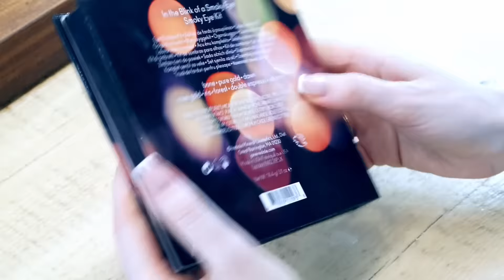Jane Iredale - минеральная косметика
Мои красивые, сегодня я расскажу вам об одном из моих фаворитов среди брендов косметики! Jane Iredale!
Jane Iredale - это минеральная декоративная косметика, продолжение ухода за кожей. Данная косметика больше подходит для проблемной кожи, чем обычные средства. Среди моих любимых продуктов: